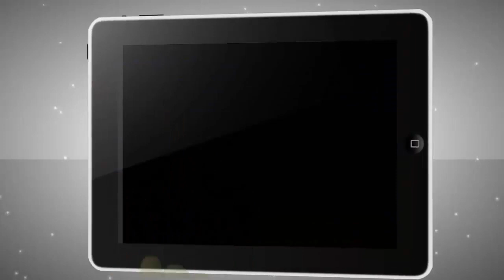Serie Gta 5 - Conocemos a nuestra mascota // Guia Turística Ep.2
*Recomendaciones*
-Si quereis una buena intro, logo o banner este es el mejor canal que podeis encontrar

-Un buen canal que los gamers vais a disfrutar, para pasar un buen rato y entretenerse

-Para los grandes amantes del famoso juego de shoter call of duty vais a disfrutar con este canal